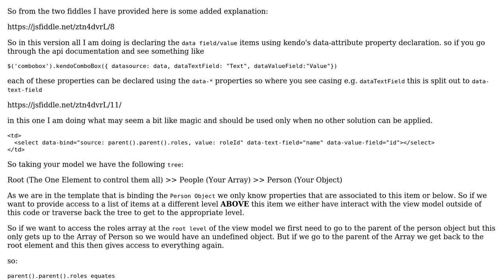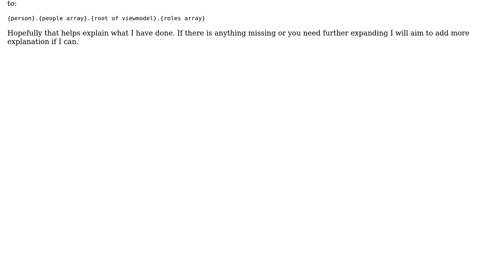Kendo UI template variable scope (2 Solutions!!)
Kendo UI template variable scope

With thanks & praise to God, and with thanks to the many people who have made this project possible! | Content (except music & images) licensed under CC BY-SA | Music | Images & others | With thanks to user Slack Groverglow user NigelK user David Shorthose and the Stack Exchange Network Trademarks are property of their respective owners. You are responsible for your own actions.